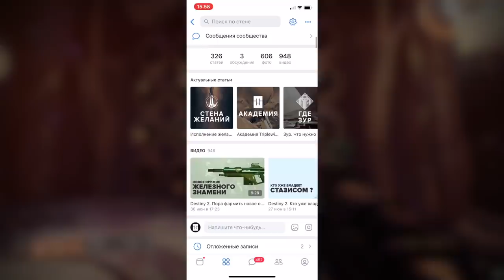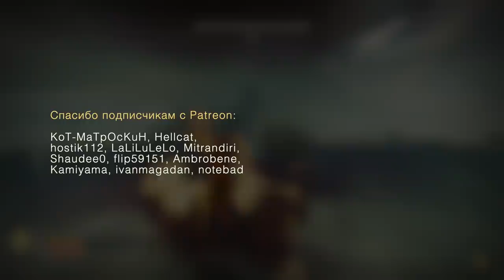Destiny 2. Рейдовый лут соло. Без прохождения.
Ага "Последнее желание" в 2020, все правильно.